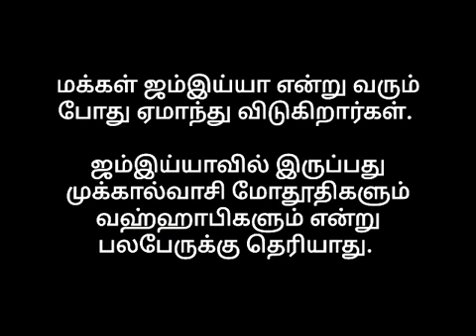கூட்டு துஆ பித்அத்தா Moulavi - Abdur Rahman Hafiz Malahiri